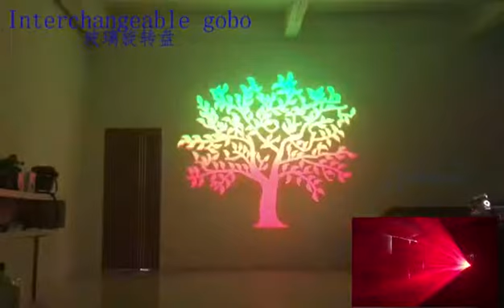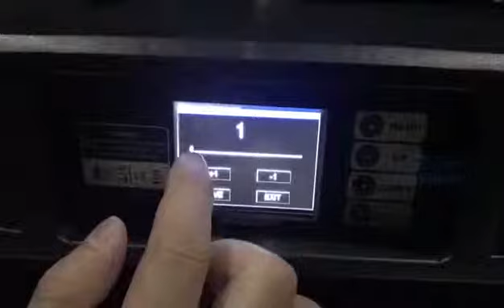Mayabao led 300w spot wash move head light.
Light source: 300W LED white light module.
Maximum power: 350W.
Power supply: wide voltage input switch power supply 100V-240V 50-60hz.
Color temperature: 7500 k
Lamp life: 50,000 hours.
Flare Angle: 10 to 60 °
Control mode: 21 channel, DMX512 signal input, automatic operation.
X/Y scanning: level 540 °, vertical: 270 °
Color: 1 color disk (7 color patches + white light), rainbow effect, can be arbitrary positioning.
Pattern: 1 running water effect pattern plate (7 plug - in pattern pieces), pattern rotation, design water effect.
Fixed pattern: 2 fixed pattern plates (8 fixed patterns + white light), with jitter, positive and negative water effect.
Dimming: 0-100 linear dimming, with advanced aperture zoom effect, fast, accurate and smooth, is one of the most advanced optical systems in the same class of products at present.
Frequency flash: 0-25zh /S per second, synchronous pulse frequency flashing, random pulse frequency flashing, etc.
Effect: 3 prism, with positive and negative rotation, free zoom of the aperture, add an effect fixed disk, can fast and slow flowing water.
Fan: with the light bulb temperature high and low.
Display: liquid crystal display, Chinese and English display, reversible display, lamp bead temperature display.
Packing size: 50x50x61CM.